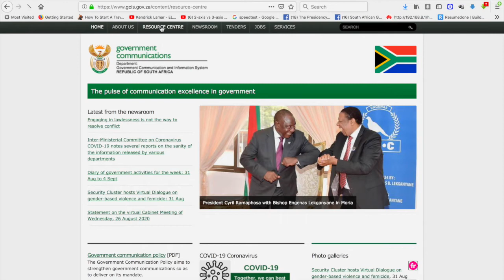MAC charter SA call for council nominations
The appointment of the MAC Charter Council is to ensure that transformation in the sector is promoted, monitored and reported on.
The members of the MAC Council must, when viewed collectively, be persons who are suited to serve on the Council by virtue of their qualifications, expertise and experience in the sector.
They must represent a broad cross-section of the population of the Republic, and they must be committed to the principles of promoting economic transformation as espoused in the Constitution of the Republic.

Nominations must be addressed to Mr. Sandile Nene, Chief Director: Media Policy, Government Communications and Information System, Ground Floor, Tshedimosetso House, 1035 Frances Baard Street (cor Festival Street), Hatfield, Pretoria, 0001 Email:

The closing date for nominations is 15 September 2020, 16h00. Nominations received after the closing date will not be considered.